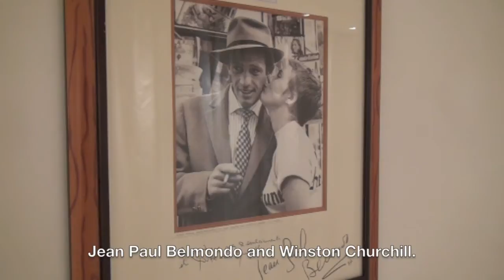Saint Jean Cap Ferrat : At Home with Jean Cocteau - Film Traveller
Although it was once best known as a pirate haunt, the small town of Saint-Jean-Cap-Ferrat became popular with film royalty in the 20th century, when the building of the The Grand Hôtel du Cap Ferrat brought celebrities from around the globe to the coastal area.

The Grand Hôtel has welcomed dozens of stars through its doors, with Nicole Kidman most recently visiting while shooting her 2013 Grace Kelly biopic, Grace of Monaco. Other famous faces to visit  include David Niven, Elizabeth Taylor, Frank Sinatra and Jean Dujardin.

I was invited to visit Cocteau's sometime residence in Saint-Jean-Cap-Ferrat, Villa Santo Sospir, a charming home decorated by the artist during his stay in 1950. The villa was at that time owned by Cocteau's friend, Francine Weisweiller, who had invited him to stay in the Côte d'Azur.